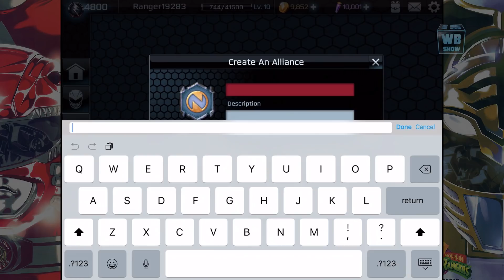Power Rangers: Legacy Wars - All MEGAZORDS so far!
Rita Repulsa, the space witch, has infected the Morphin Grid, creating virtual monsters and Ranger clones programmed to fight on her behalf. Fight back with your own curated team of legendary Power Rangers and villains from the multiverse! Unlock new Rangers, upgrade your best warriors and create the best team to defeat Rita, and save the Morphin Grid.

FEATURES

BATTLE PLAYERS IN REAL-TIME
Strategize, dodge, and fight against real players in real-time PvP and unlock different arenas from famous locations in the movie and TV Show!

STUNNING CONSOLE QUALITY GRAPHICS
View your favorite Power Rangers and their iconic moves like never before. Full-blown 3D character models with stunning visuals and animations!

COLLECT NEW & ICONIC POWER RANGERS
Unlock new Rangers and collect 50+ warriors ranging from the new movie Power Rangers to classic Rangers to villains from across the Power Rangers multiverse!

CUSTOMIZABLE TEAMS
Create the best team to fight for you. With your ultimate team, you can challenge top players from around the world!